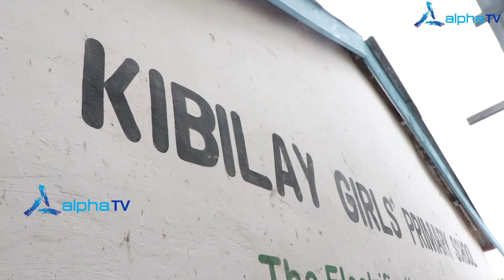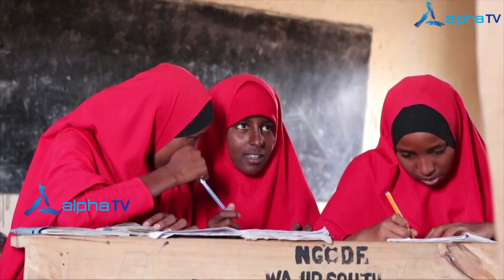Pupils of Kibilay Girls Primary in Habaswein are in fear after the mysterious death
Pupils of Kibilay Girls Primary in Habaswein are in fear after the mysterious death of Rahma Dekow, a Class eight pupil.

The alarming manner of the death has caused shock among the candidates.

Our Reporter Ahmed Hussein visited the school and here is the story.